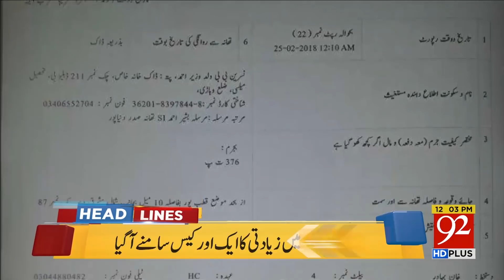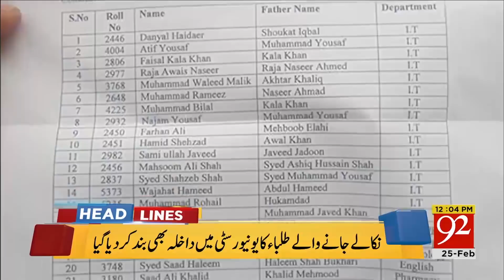92 News HeadLines 12 pm - 25 February 2018 - 92NewsHDPlus